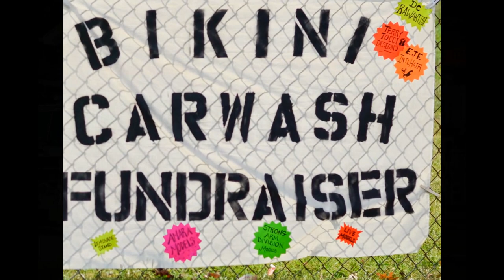BIKINI CARWASH FUNDRAISER - TERRY TOCCI DESIGNS & EJE INTL. HAIR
KENTLAND FIRE STATION 33
7701 LANDOVER RD
LANDOVER, MARYLAND

PHOTO'S BY SHAUGHN COOPER || LEGENDARY PHOTOS